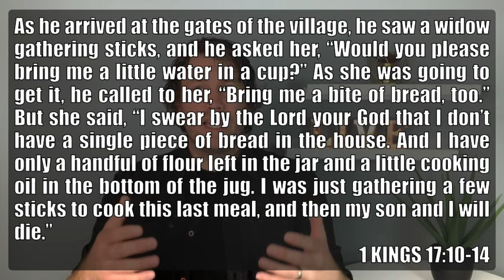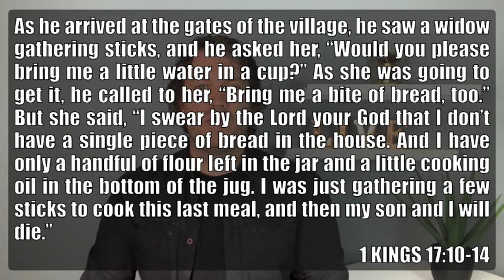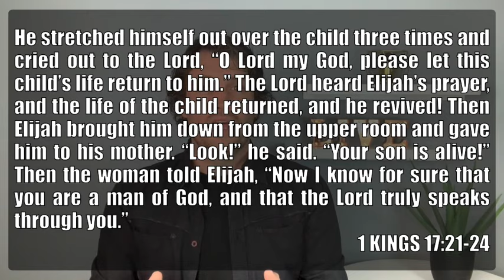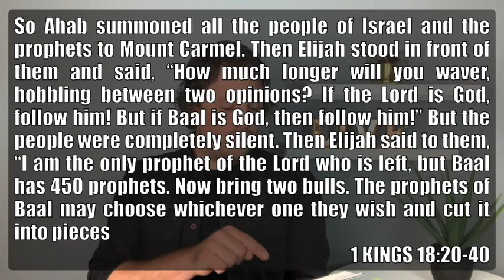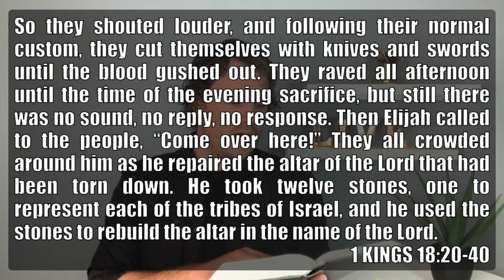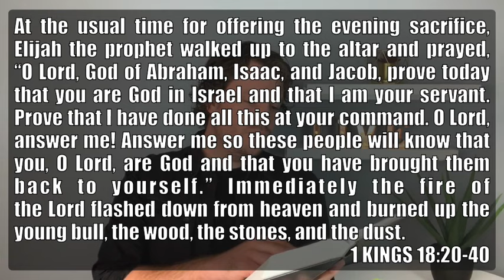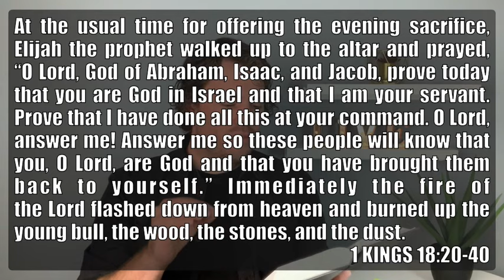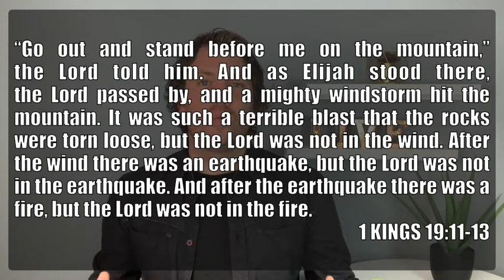Learning From Failure Part 3 | Dolan Cochrane | 4 Oct 2020